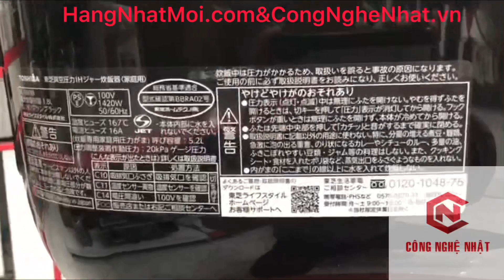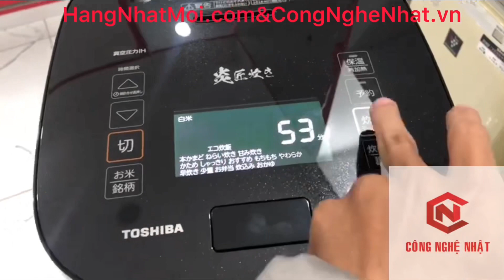Nồi cơm cao tần áp suất TOSHIBA RC-18VXR hàng chính hãng mới 100%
Sử dụng phương pháp nấu IH cao tần có bi áp suất tự động.

Sủ dụng sóng đáy kama. Nhiệt tập trung vào phần đáy nồi và tán nhiệt ra xung quanh nồi làm tăng công suất giúp nhiệt độ sôi tăng nhanh. Các hạt bong bóng thổi ra giúp cơm chín đều và tiết kiệm thời gian.

Lòng nồi tròn 60 độ tạo ra sự đối lưu nhiệt mạnh mẽ, nhiệt lượng bao quanh thành nồi giúp cơm chín đều.

bề mặt bên ngoài nồi được phủ một lớp than bincho và được tráng lớp đồng dẫn nhiệt cực tốt giúp tăng nhiệt lượng trong nồi giúp cơm chín đều, nhanh và tiết kiệm thời gian.